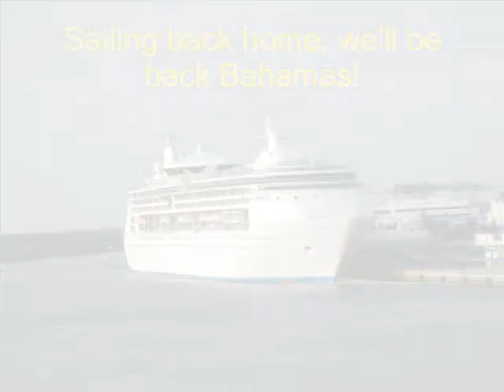Birthday & Vacay in the Bahamas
Bahama Mama & Papa having a blast!